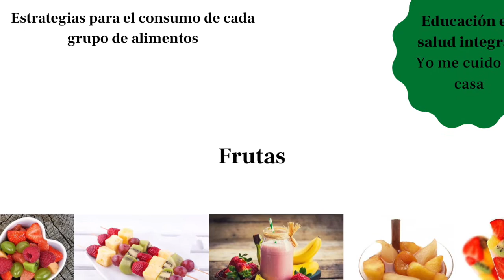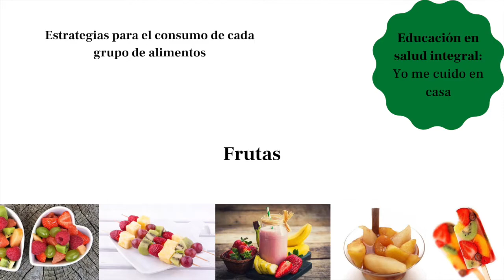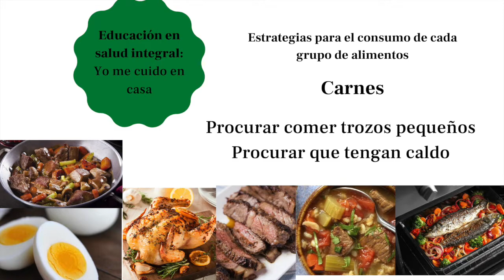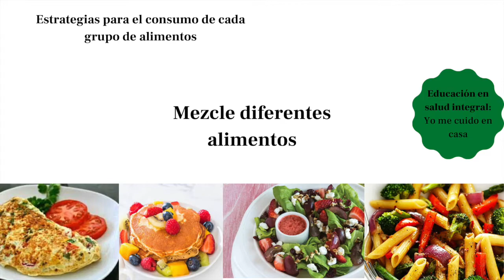Cápsula nutricional #3. Recomendaciones para el consumo de cada grupo de alimentos.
Cápsula nutricional #3. Recomendaciones para el consumo de cada grupo de alimentos. Información del proyecto "Yo me cuido en casa". Información nutricional a cargo de la Dra. Karina Sánchez, nutricionista.